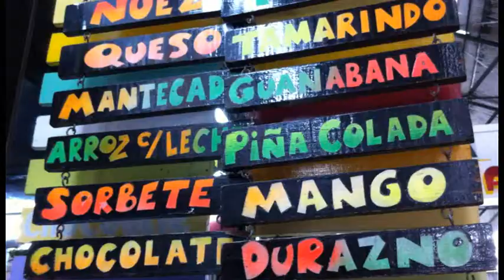Conociendo nuestros mercados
ExploraOaxaca Conoce los mercados tradicionales que durante las fiestas de la Guelaguetza puedes recorrer.